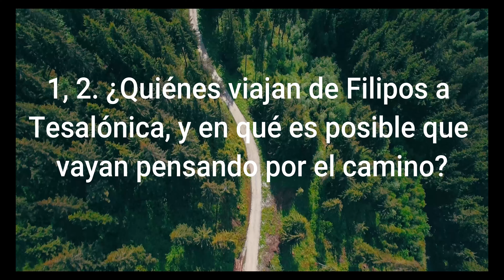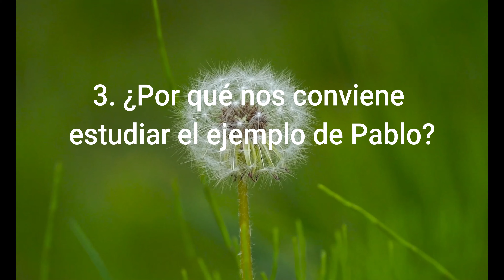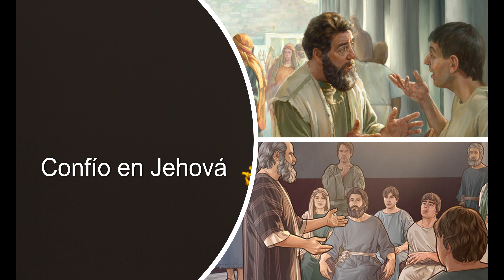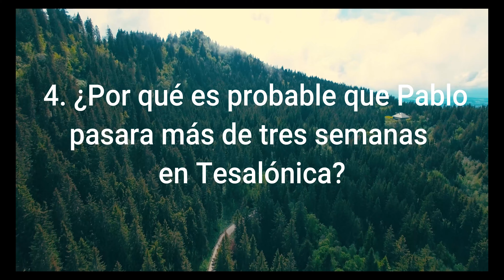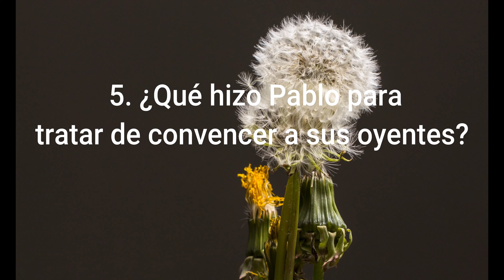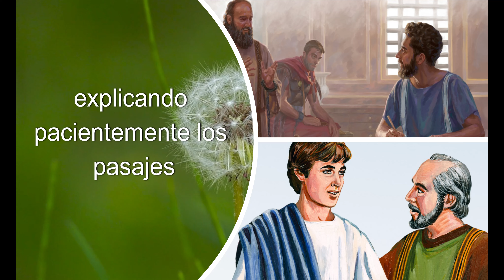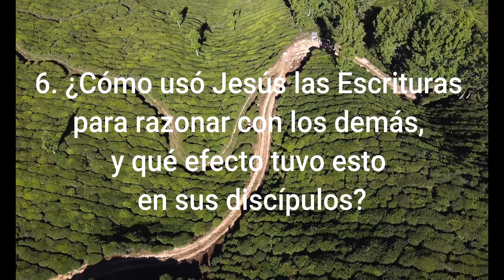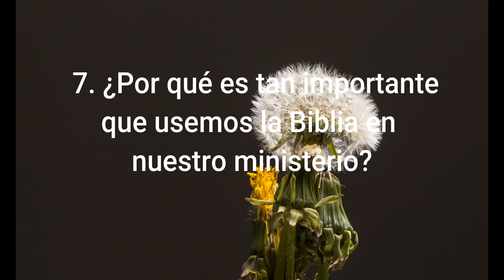👉 Estudio Bíblico de la congregacion respuestas ✅ Semana del 21 al 27 de Octubre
Comentarios prácticos y cortos para la reunion vida y ministerio cristianos